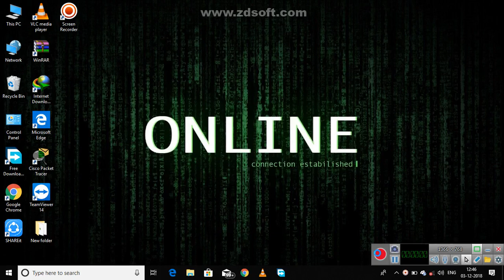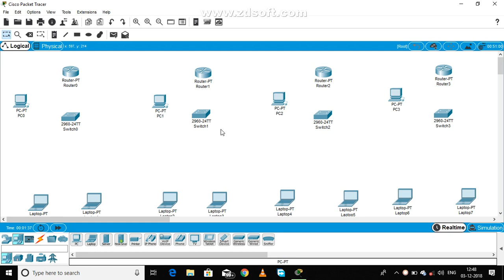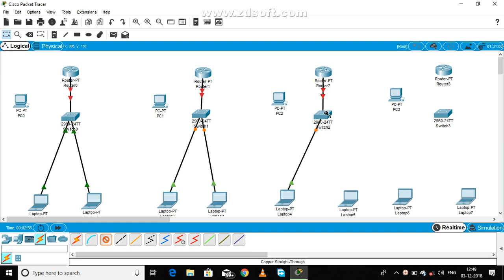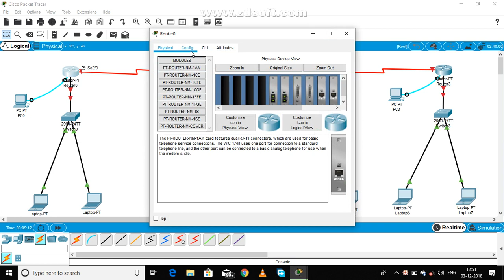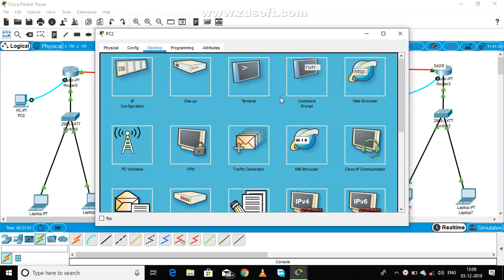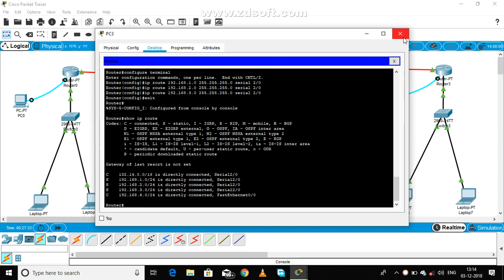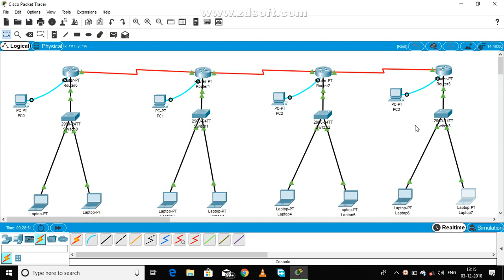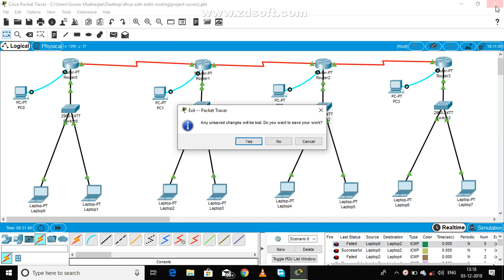DHCP Routing By ICSS Student - Sourav Mukherjee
Our student Sourav Mukherjee has done DHCP Routing and had shown how to configure it.